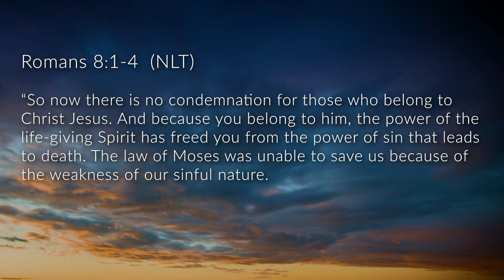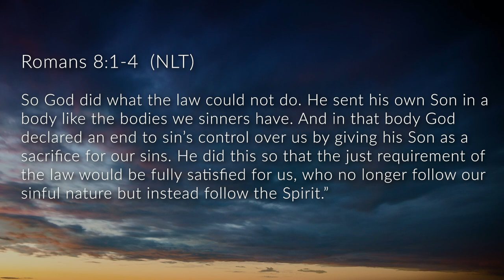June 14th 2020 Communion with Reg Pigou